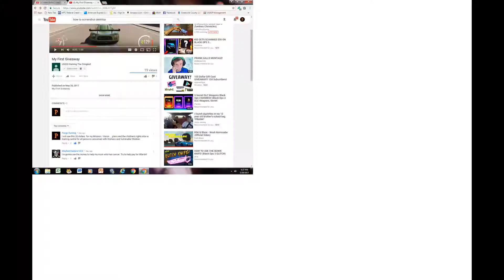DON'T CLICK THIS!!!!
US203 Gaming The Cringiest

y r u reading this